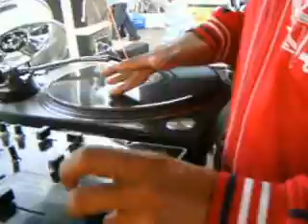DJ E-20 switching it up.AVI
Throwback Vid of E20 doing what he does best...